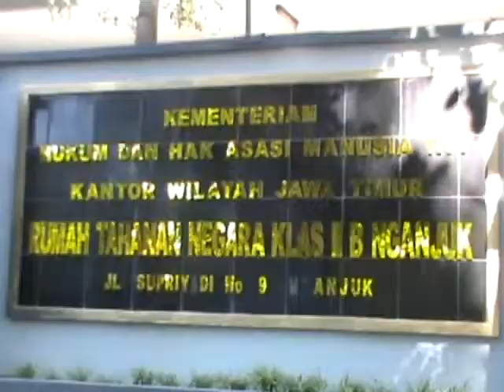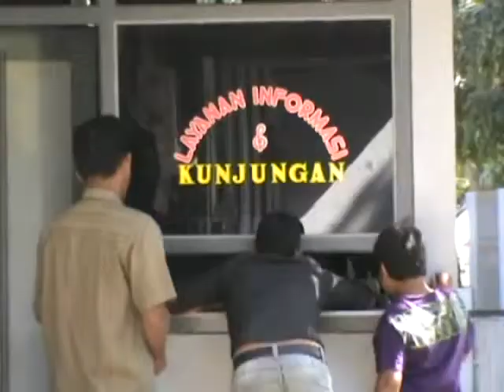Update Tahanan Lapas Kabur